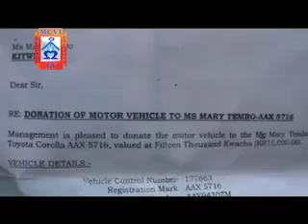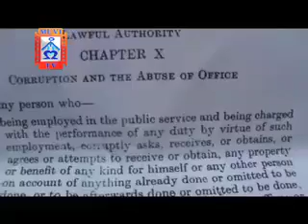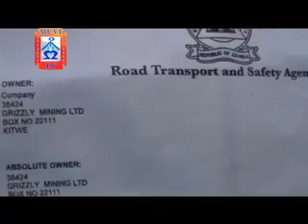MUVI TV CAR DONATION